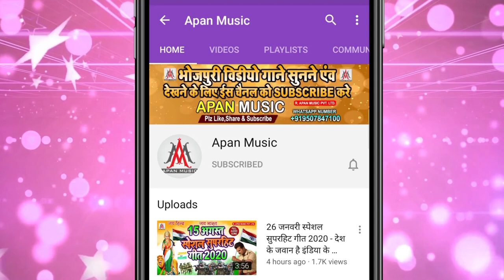Bhojpuri Audio Song || होखता खुजली बलम जी जोबन में || Sujit Sagar || Hokhta Khujali Balam Ji Joban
►Song : Hokhta Khujali Balam Ji Joban Me
►Singer : Sujit Sagar
►Lyrics : Chitrangad